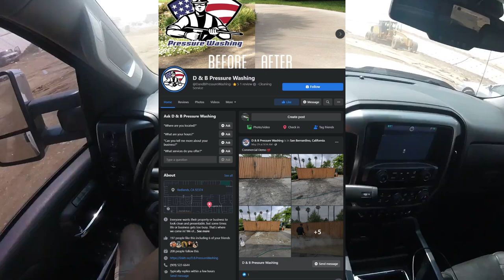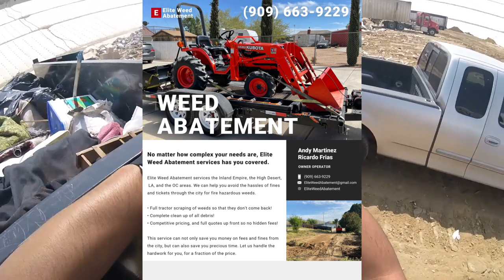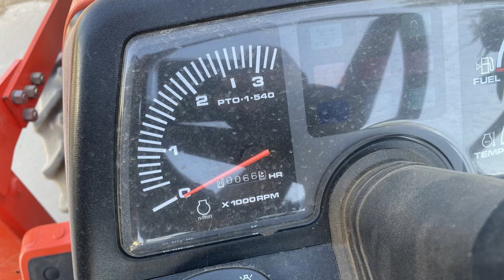What made me choose the Dumpster Rental Business + the story of how I bought my first trailer!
Here is the story of what made me and Ricardo start this business, and how we bought the first trailer. If you have any questions please let me know. Thanks!